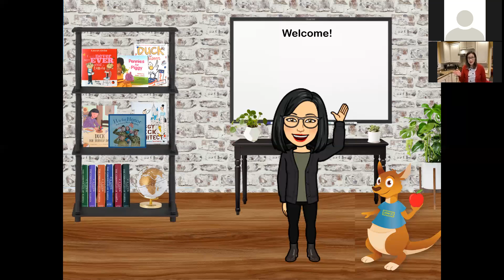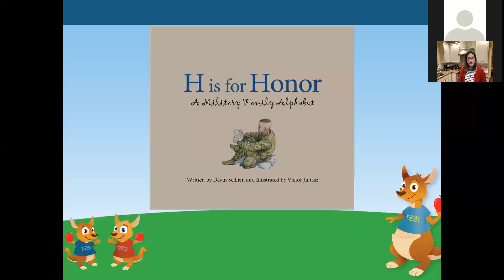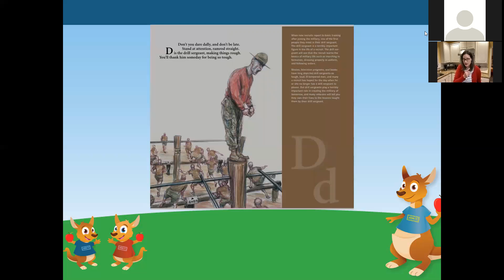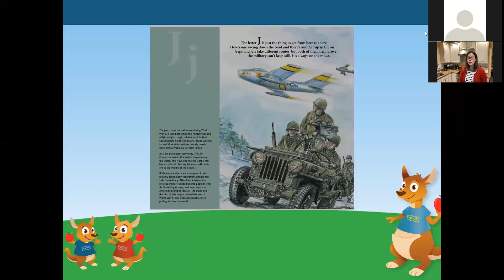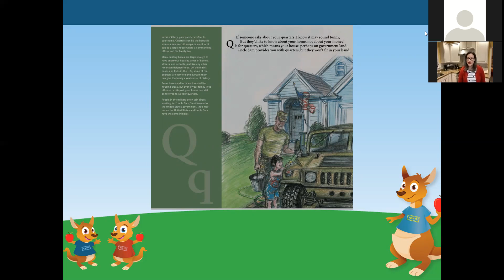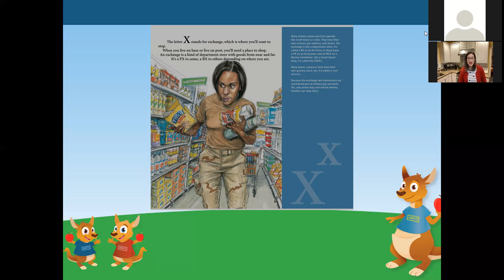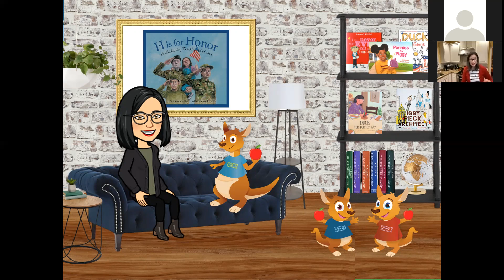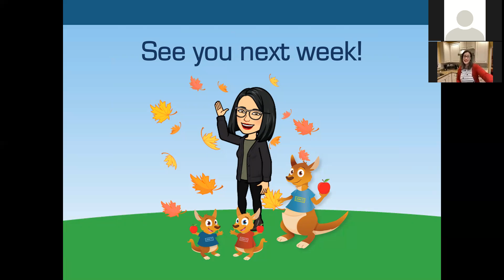Veteran's Day After School Snack Time with Roo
Join Ms. Roosalina and Ms. Parker as we talk about Veteran's Day and eat a delicious snack.

Don't forget to vote for Savings Academy Class President.